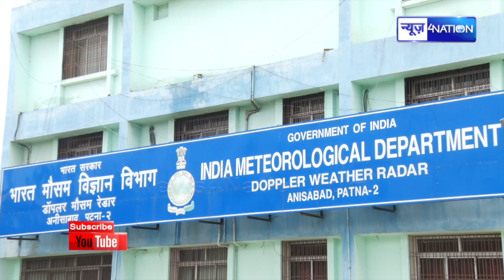अब गर्मी दिखाएगी अपना सितम, Patna में मौसम का बदला हाल जानिए | News4Nation